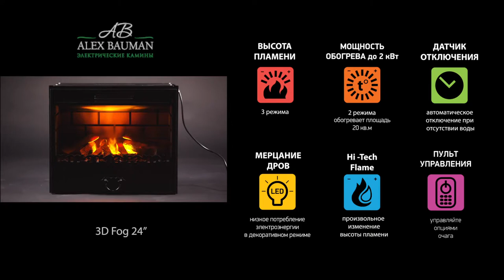Электроочаг с эффектом живого огня 3D Fog 24 от Alex Bauman